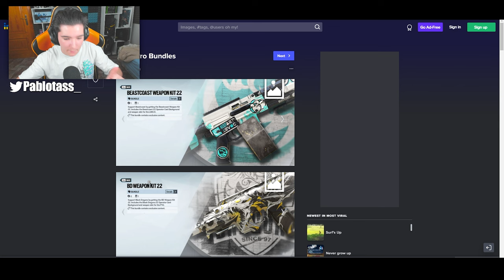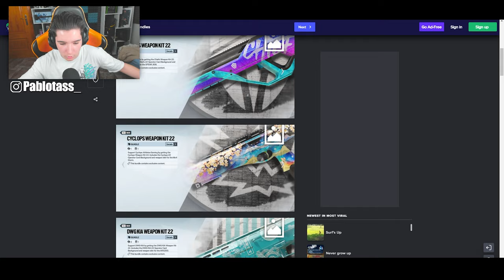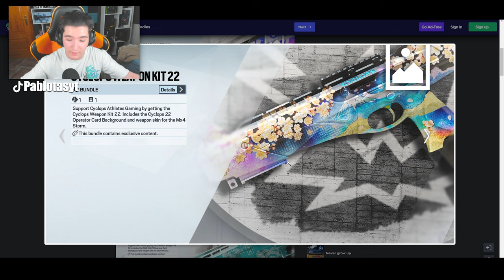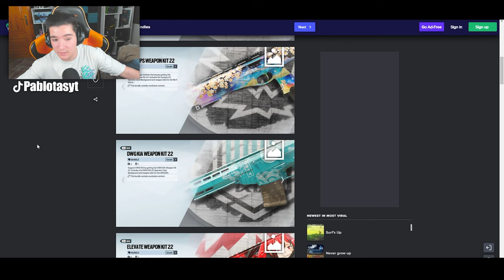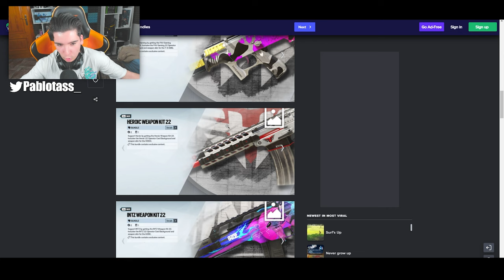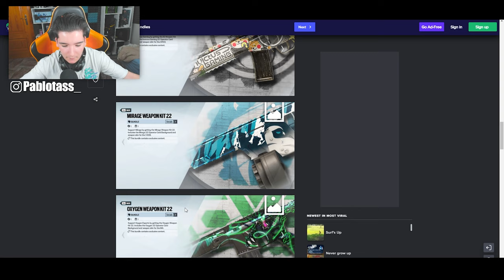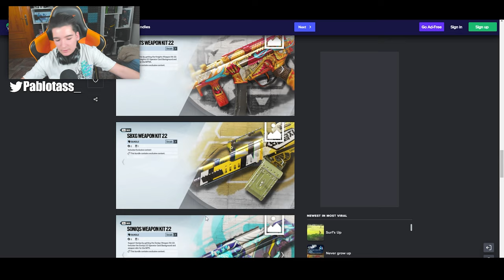SKINS de EQUIPOS PROFESIONALES en VECTOR GLARE | RAINBOW SIX SIEGE | Pablotas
⏩En este Gameplay de Rainbow six siege en Vector Glare: SKINS EQUIPOS PROFESIONALES en VECTOR GLARE

► ¡Sígueme!